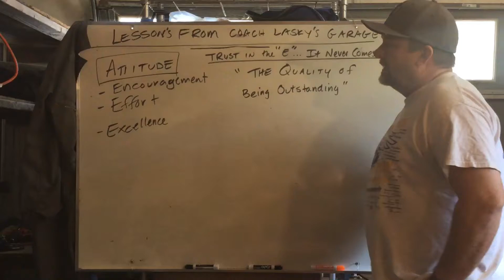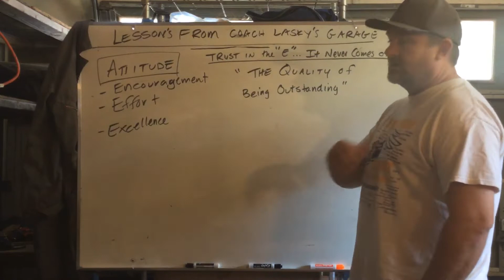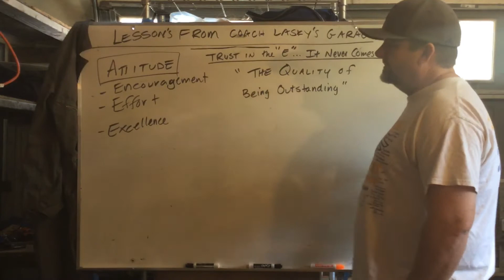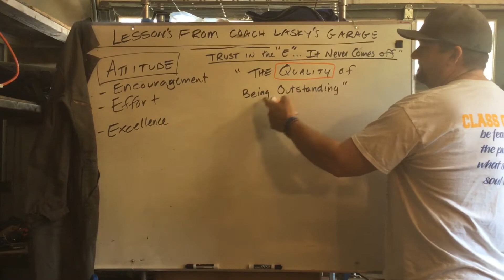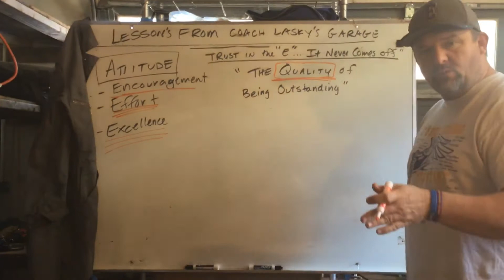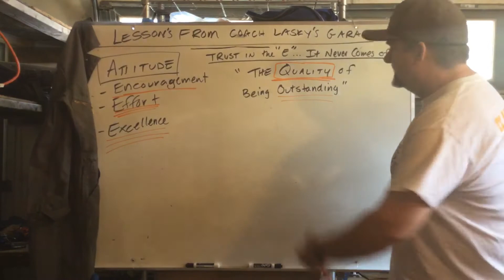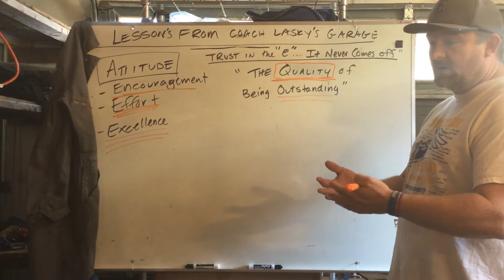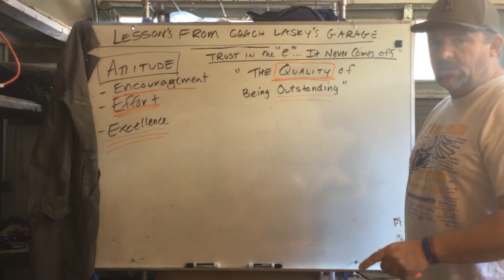March 31st- Excellence